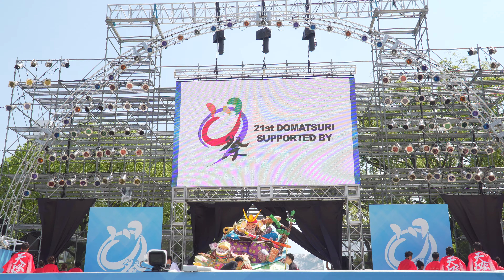[4K] デンソーグループ結仁 にっぽんど真ん中祭り 2019 どまつり 日曜日 (中央)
2019年8月25日（日）
にっぽんど真ん中祭り
久屋大通公園会場　メインステージ